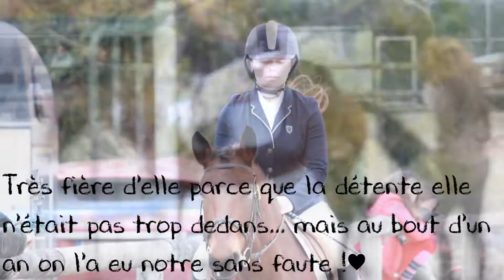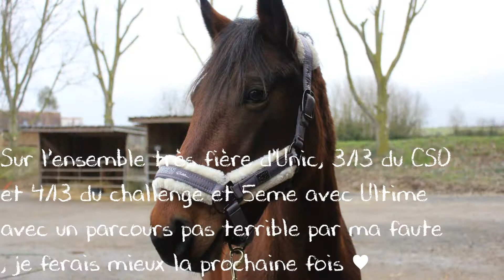FINAL 3ÈME ÉTAPES CHALLENGE FIÈRE OU DÉÇU LES RÉSULTATS...[28/01/18]